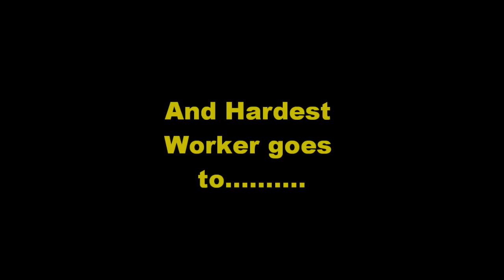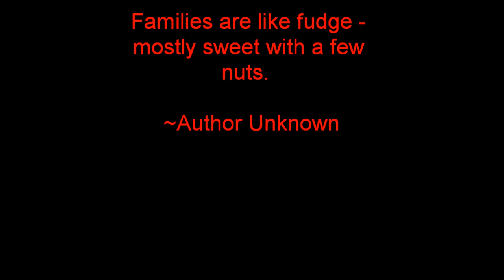Family Fishin'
My family went fishing and it was soooo much fun! It's wonderful to spend time with family!!